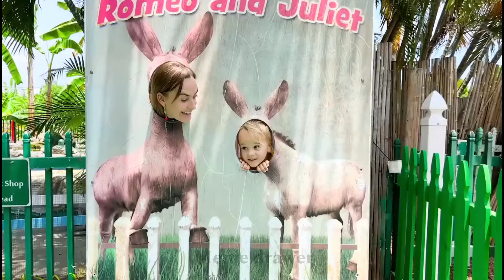Vlad and Nikita in the Mom's Ice Cream Truck drawing meme|Vlad and niki|Vlady Art Meme